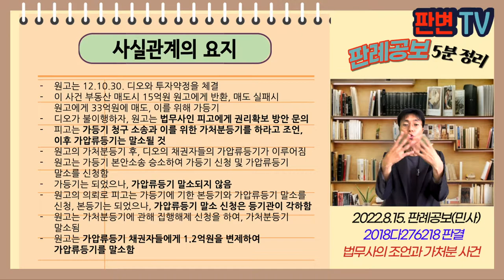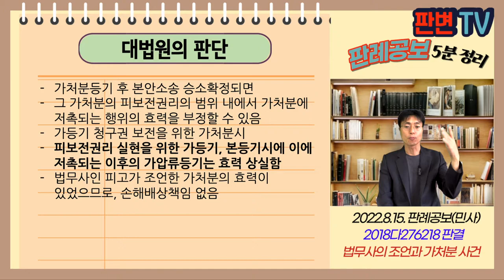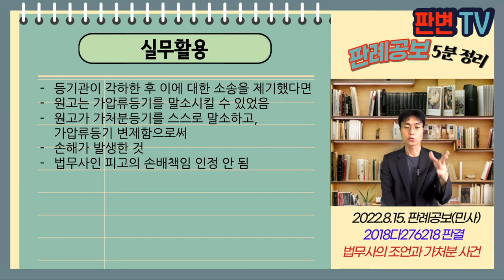법무사의 조언과 가처분 사건 [22.8.15.자 판례공보(민사)]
법무사의 조언과 가처분 사건
별 4개

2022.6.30. 선고 2018다276218 판결
손해배상(기)

원고 가등기권자(상고인)
피고 법무사

상고기각

원고는 12.10.30. 디오와 투자약정을 체결
이 사건 부동산 매도시 15억원 원고에게 반환, 매도 실패시 원고에게 33억원에 매도, 이를 위해 가등기
디오가 불이행하자, 원고는 법무사인 피고에게 권리확보 방안 문의
피고는 가등기 청구 소송과 이를 위한 가처분등기를 하라고 조언, 이후 가압류등기는 말소될 것
원고의 가처분등기 후, 디오의 채권자들의 가압류등기가 이루어짐
원고는 가등기 본안소송 승소하여 가등기 신청 및 가압류등기 말소를 신청함
가등기는 되었으나, 가압류등기 말소되지 않음
원고의 의뢰로 피고는 가등기에 기한 본등기와 가압류등기 말소를 신청, 본등기는 되었으나, 가압류등기 말소 신청은 등기관이 각하함
원고는 가처분등기에 관해 집행해제 신청을 하여, 가처분등기 말소됨
원고는 가압류등기 채권자들에게 1.2억원을 변제하여 가압류등기를 말소함

가등기 청구를 위한 가처분등기한 경우
그 가처분에 기한 가등기와 본등기시
가처분 이후의 가압류등기를 말소시킬 수 있나?

가처분등기 후 본안소송 승소확정되면
그 가처분의 피보전권리의 범위 내에서 가처분에 저촉되는 행위의 효력을 부정할 수 있음
가등기 청구권 보전을 위한 가처분시
피보전권리 실현을 위한 가등기, 본등기시에 이에 저촉되는 이후의 가압류등기는 효력 상실함
법무사인 피고가 조언한 가처분의 효력이 있었으므로, 손해배상책임 없음

실무활용
등기관이 각하한 후 이에 대한 소송을 제기했다면
원고는 가압류등기를 말소시킬 수 있었음
원고가 가처분등기를 스스로 말소하고, 가압류등기 변제함으로써
손해가 발생한 것
법무사인 피고의 손배책임 인정 안 됨